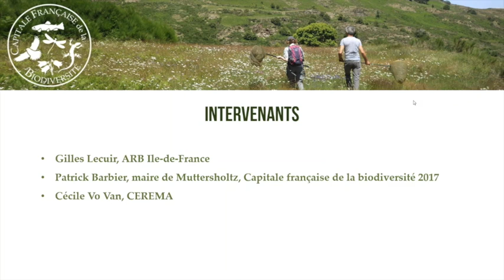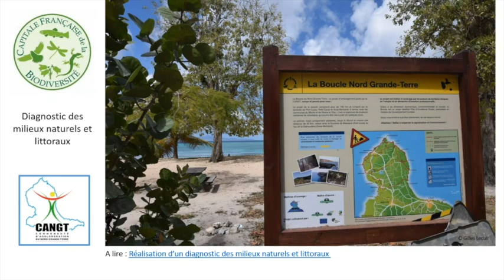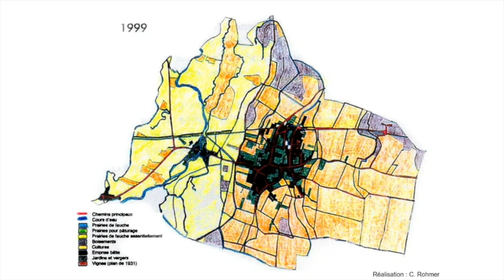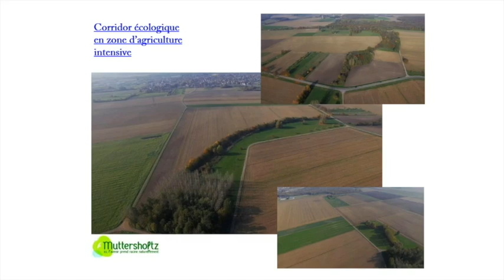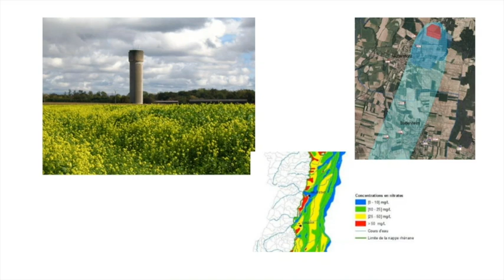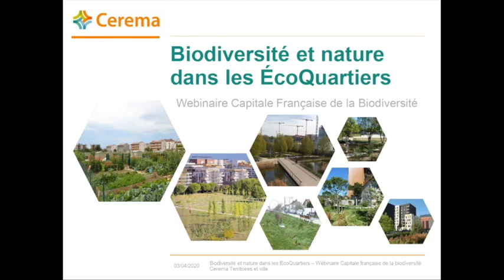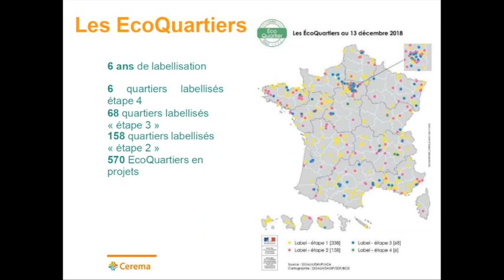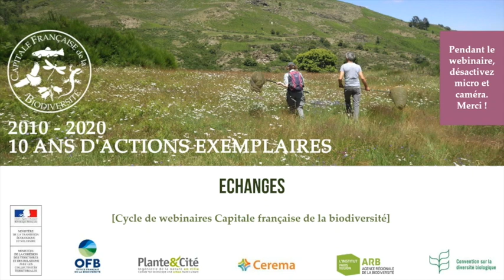Webinaire 1 - Aménagement du territoire : démarches de planification en faveur de la biodiversité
1er webinaire du cycle, réalisé le 3 avril 2020

En s’appuyant sur un diagnostic écologique du territoire (atlas de la biodiversité communale, trame verte et bleue, inventaires faunes-flore-habitats…) les différentes politiques publiques locales doivent intégrer la préservation de la biodiversité, à commencer par sa prise en compte dans les outils de planification, réglementaires ou stratégiques (documents d’urbanisme, plan climat-air-énergie territorial, plan biodiversité, plan alimentaire territorial, cahier des prescriptions, chartes…).

- Panorama d’actions issus du concours 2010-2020, par Gilles Lecuir, ARB îdF
- Intervenant : Patrick Barbier, maire de Muttersholtz, Capitale française de la Biodiversité 2017
- Présentation rapide du label EcoQuartier, par Cécile Vo Van, CEREMA
- Echanges avec les participants

Cycle de 4 webinaires sur le concours Capitale francaise de la biodiversité, co-organisé par l'ARB Ile de France et Plante & Cité.